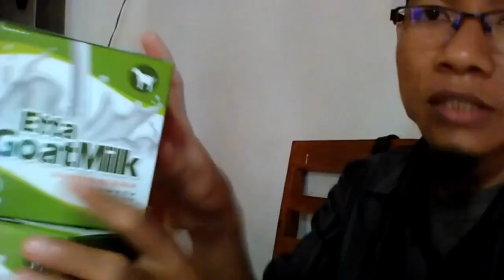Jual susu kambing bubuk terbaik di Purwokerto WA 081282707458